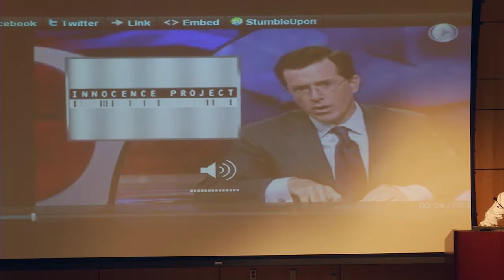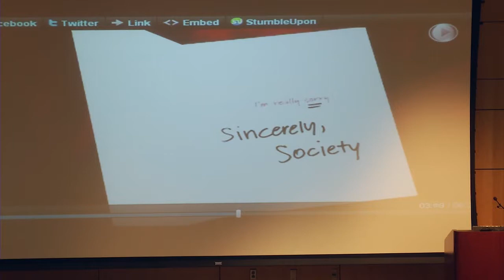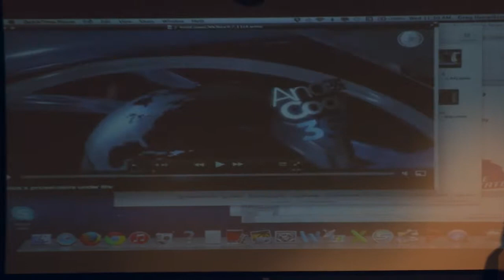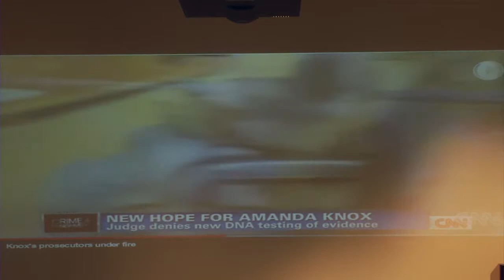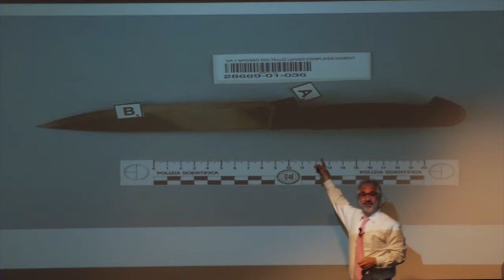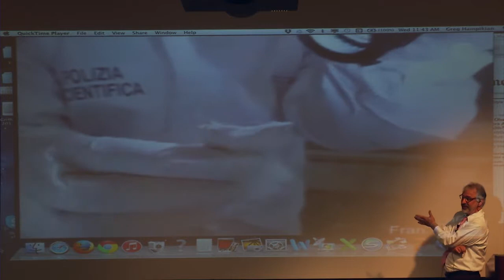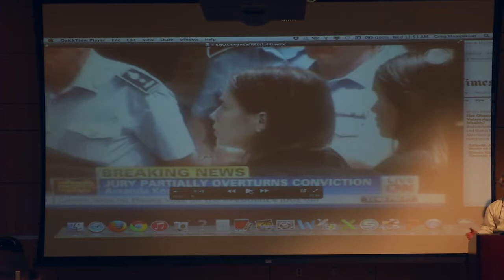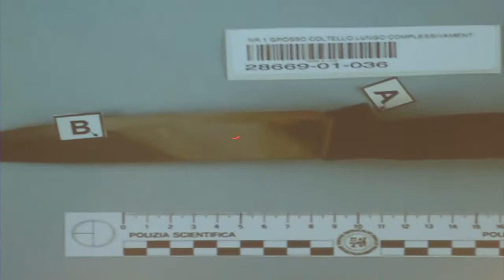Greg Hampikian, Ph.D., leading DNA expert in the U.S.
GSW's Griffin Bell Distinguished Lecture Series presents
Greg Hampikian, Ph.D., leading DNA expert in the U.S. and co-author of "Exit to Freedom"
Rosalynn Carter Health & Human Sciences Complex Auditorium